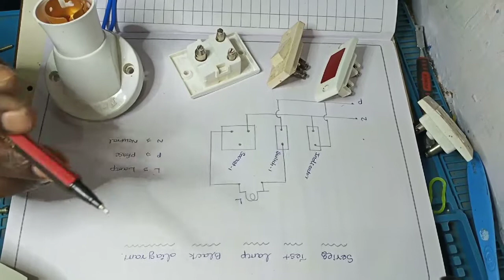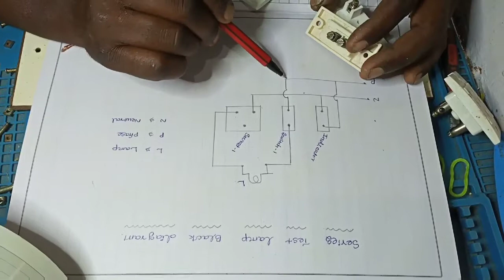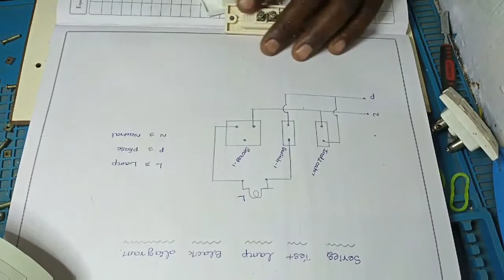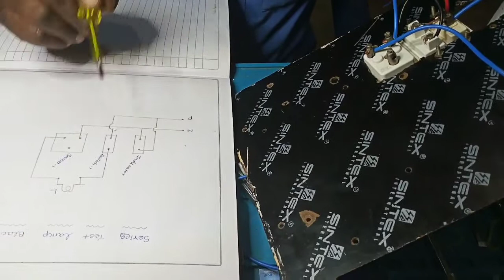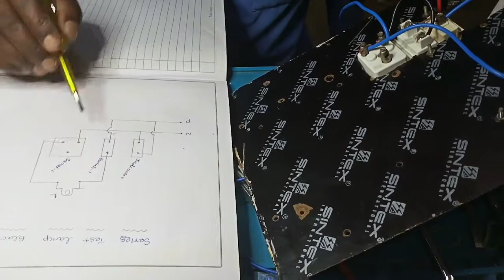how to make a test lamp Tamil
Series test lamp  எல்லாம் எப்படி ரெடி பண்ணலாம் என்பதை இந்த வீடியோ மூலம் தெரிந்துகொள்ளலாம்.                                   Series lamp செய்ய தேவையான பொருட்கள்                               Components                                                       1.Patten holder.                                                                   2. 6 amps switch.                                              3.indicator lamp.                                                           4. 6amps socket                                                           5.1.5 sq mm wire 12meters                          6.100watts bulb